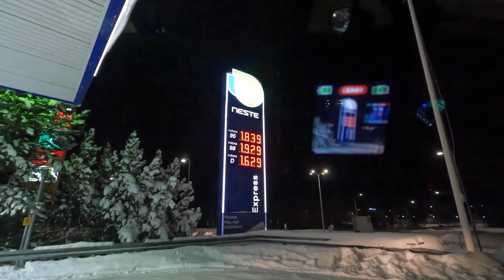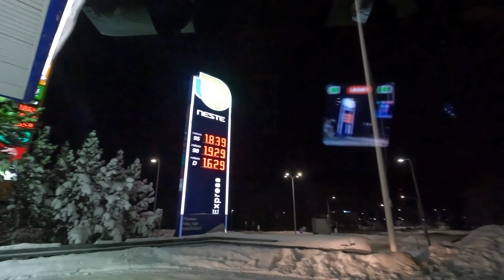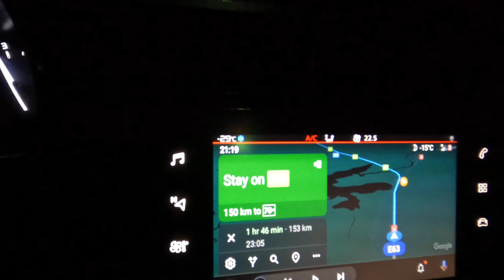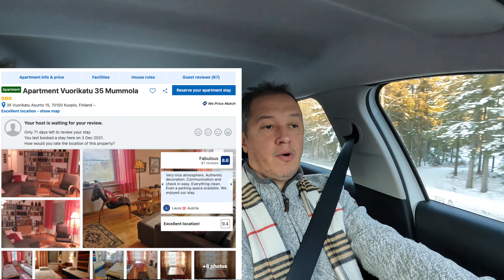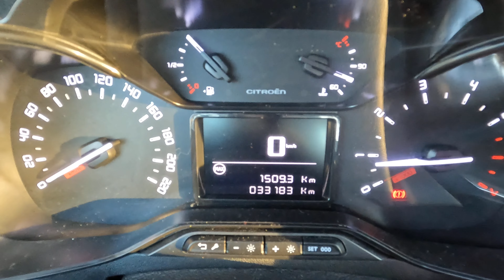Cat costă vizita la Mos Craciun in Laponia. Partea 4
Dupa o vizita de doua zile in Rovaniemi, la Mos Craciun / Santa Claus, unde am petrecut doua zile minunate in Satul lui Mos Craciun / Santa Village si in Parcul lui Mos Craciun / Santa Park, a venit momentul sa tragem si linie sa vedem cat ne-a costat excursia noastra in Finlanda.
Sper sa va fac o idee ce inseamna excursia in Laponia si poate sa va deschid apetitul sa il vizitati pe Mos Craciun.
Zile minunate!

Zile minunate